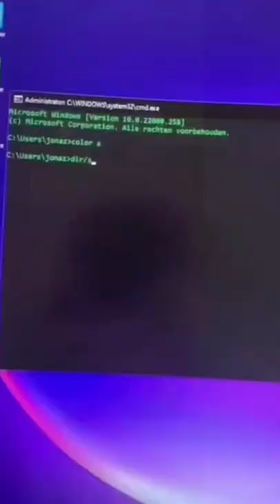How to look like a hacker use cmd?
how to look like a hacker on cmd ?

video Highlights:

How does a hackers computer look like?

Can a hacker see my computer screen?

What PC do hackers use?

Can computer hackers go to jail?

video